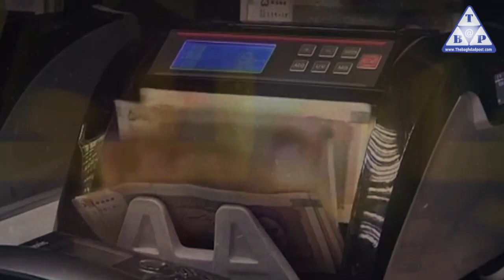يوم القيامة في إيران.. بعد انسحاب واشنطن من الاتفاق النووي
قالت واشنطن كلمتها
 أسدلت الستار على أكبر فصل إرهابي في التاريخ
 بعدما أعلن ترامب انسحابه من الاتفاق النووي
 والنتيجة الآن داخل إيران
 تردٍّ اقتصادي
 انهيار للعملة
 تزايد معدلات البطالة
ارتفاع نسبة التضخم
 عودة الانتفاضة
 المناداة بسقوط خامنئي وحاشيته الإرهابية
 إلغاء الاتفاق النووي
 يعني نهاية عصر الملالي